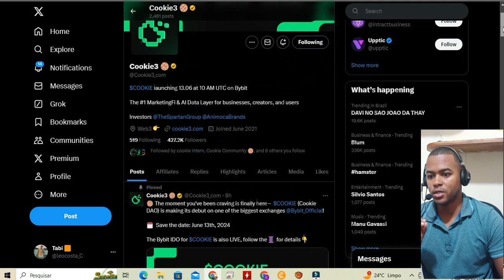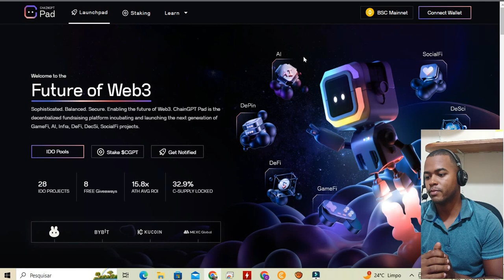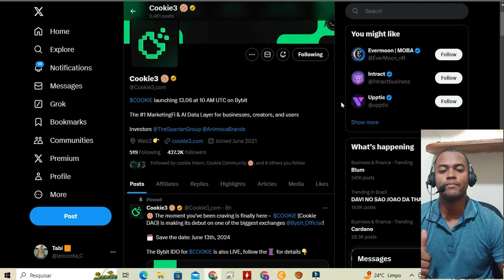AIRDORP COOKIE3 VAI TERMINA - LANÇAMENTO DO COOKIE3 EM BREVE